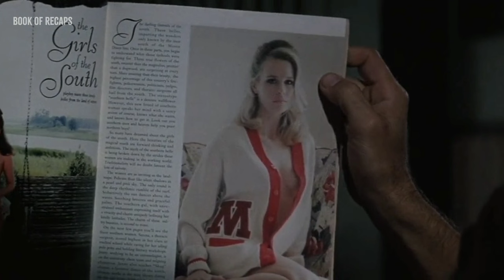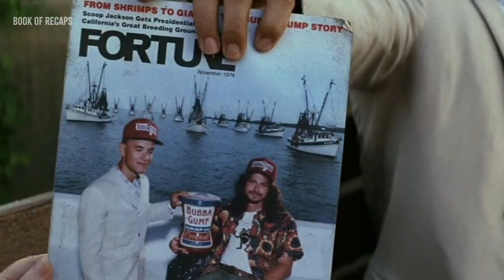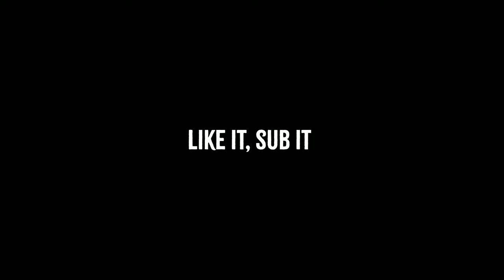He Ruined His Own Life and 1000 of Others, After Rejection from his girlfriend | Tom Hanks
He Ruined His Life and 1000 of Others, After Rejection from his Childhood Love | Tom Hanks

It is a 1994 film directed by Robert Zemeckis. The story follows the life of a man named Forrest Gump, portrayed by Tom Hanks. Despite his low intelligence quotient, Forrest experienced and influenced several key events in American history, from the 1950s to the 1980s. His journey includes success in sports, business, and friendship with his childhood love, Jenny. The film explores themes of destiny, love, and the unpredictable nature of life, all while showcasing Forrest's unique perspective on the world.